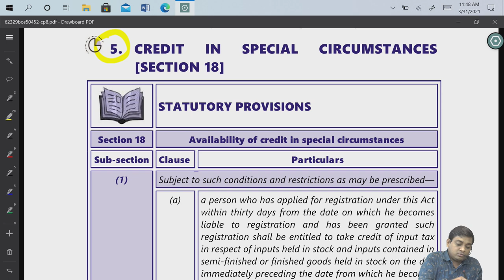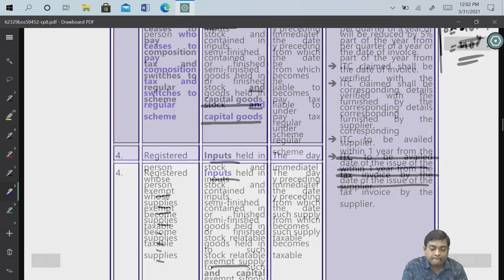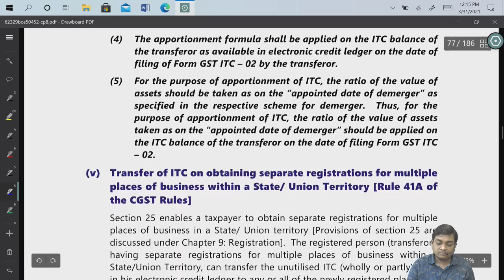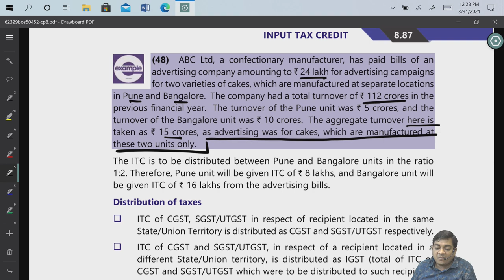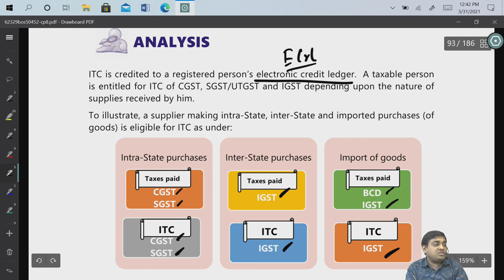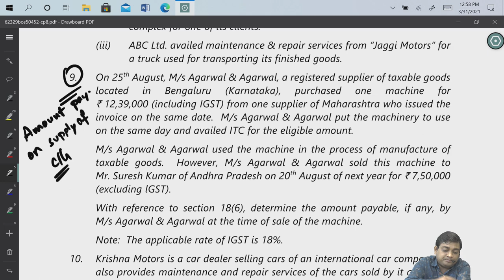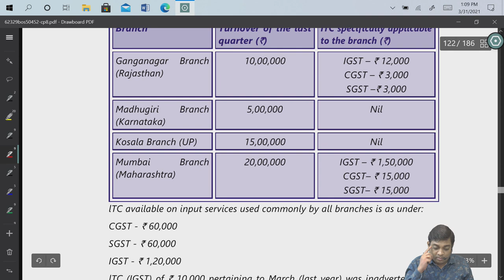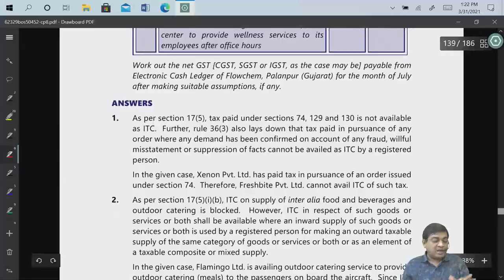Input Tax Credit | Class 6 | CA Ankit Patwari